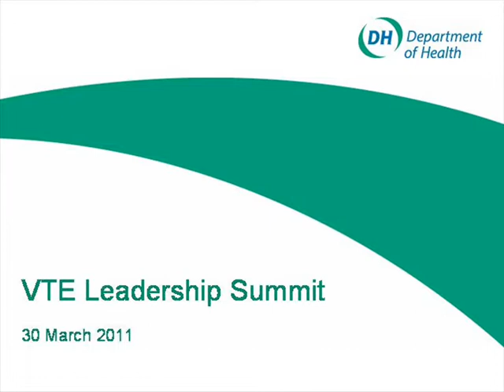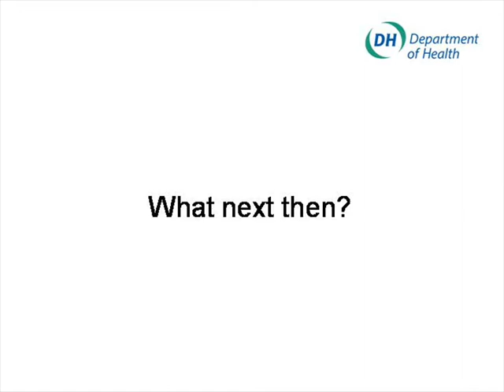Sir Bruce Keogh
Sir Bruce Keogh, Medical Director of the NHS, talks about blood clot prevention.